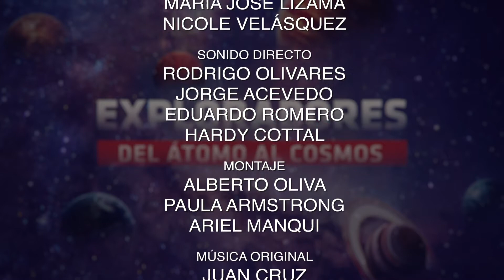Exploradores - Telefónica: Data Science para el desarrollo social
Motivado por generar tecnologías que respondan a los grandes desafíos sociales y de la industria de forma creativa el Centro Telefónica I+D formó una alianza con la Universidad del Desarrollo para crear el primer Instituto de Data Science de Chile, el que incentiva el avance de la ciencia y el desarrollo tecnológico, creando nuevo conocimiento a partir del gran volumen de datos heterogéneos provenientes de los dispositivos electrónicos y del internet de las cosas.